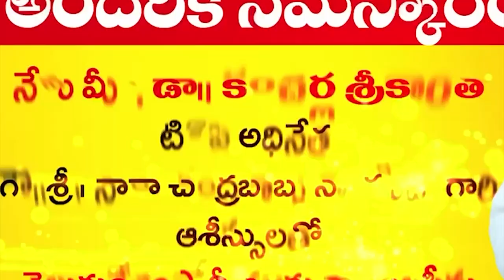దివ్యాంగులు, వృద్ధుల‌కు ప్ర‌తీ ఒక్క‌రూ అండ‌గా నిల‌వాలి...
- విజేత స్కూల్ క‌ర‌స్పాండెంట్ కామాక్షి